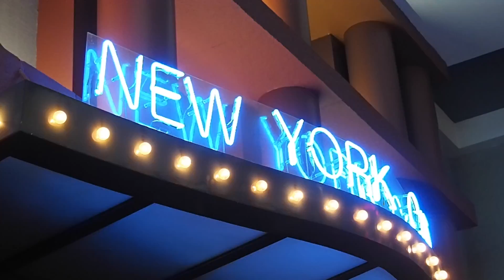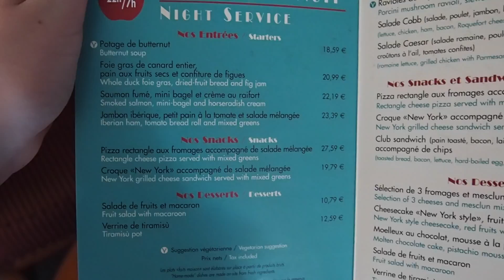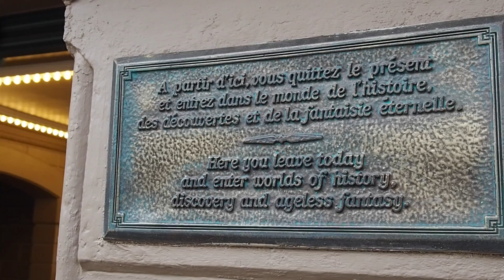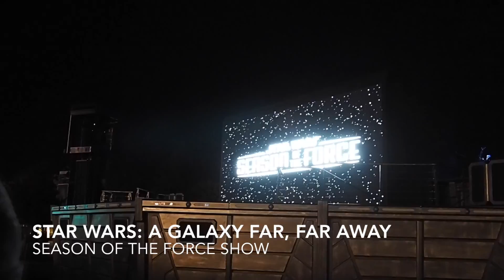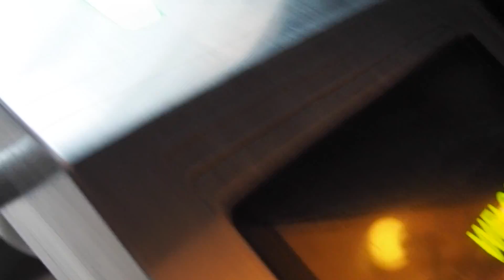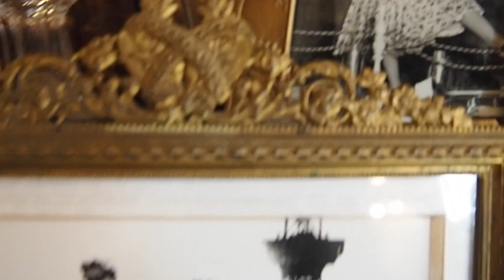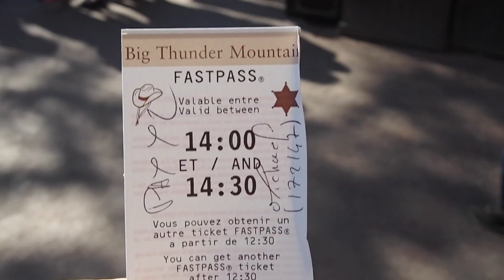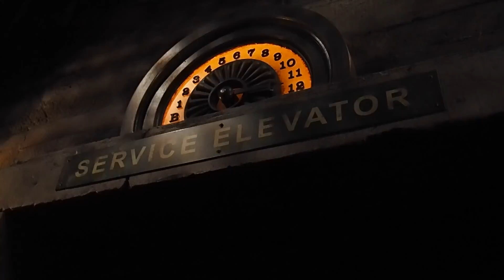Disneyland Paris Vlog - Hotel New York, Disney vilage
(Please watch in HD) Welcome to my vlog! Here I took my younger sister to Disneyland Paris for a winter break away. She had no idea we would be staying inside the resort at the Hotel New York and it was a lovely surprise. I too will be blogging @ sophieannetaylor.blogspot.co.uk

We travelled via the Eurostar from St Pancras and then hopped on the RER to Marne La Vallee to save money rather than travelling direct.
I have vlogged what we got up to and our hotel. Hope you enjoy. We've also been to Disney many times in our lives so of course we do not try and rush and do absolutely everything which is why our trips to Disney parks are quite relaxed.

Hotel:
-Disney's Hotel New York

Transport:
-Eurostar St Pancras/Gare du Nord
-RER B to Chatelet la Halles
-RER A to Marne La Vallee